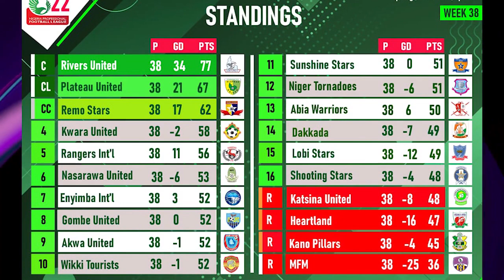SportsPizza Weekly - WAFCON 2022 | Football Transfer Market | Premier League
The Falcons Qualify For The World Cup
Kano Pillars Relegated To The Lower Division
Super Falcons Out of The African Women's Championship
WAFCON 2022: Nigeria Fail To Reach Finals - After Loss To Morocco & Bags 2 Red Cards
Onome Egbe
Vitalis Chukwu
Rasheedat Ajibade
Florence Omagbemi
Uche Eukeria
Fraser Pryce
Nigeria Professional Football League
Four Unexpected Teams Relegated From The NPFL
Rivers United Crowned Champions Of The NPFL
Qualifies For CAF Championship
Plateau United Comes Second Place
Kalvin Bassey Reports To Ajax
Koulibaly, Lewandowsky, Bassey, Martinez, Zinchenko
Lukaku Is On Loan
Sandro Martinez Joins Manchester United
Zinchenko Officially Joins Arsenal
Chelsea Signs Koulibaly
Fraser Pryce States She's Still Queen Of The 100metres Race